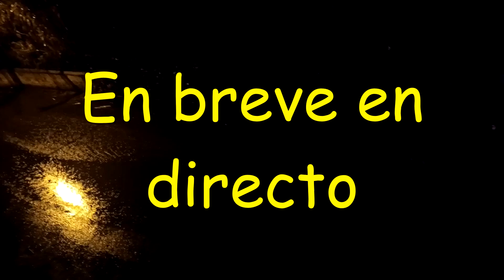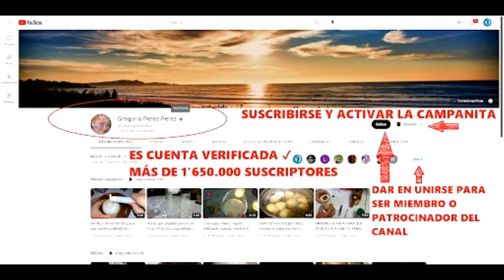en breve en directo💙💚💛🧡❤️